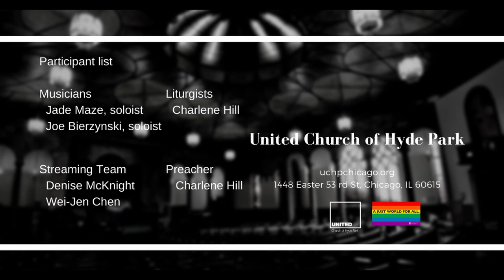Long Black Train (June 27 2021)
ReflectionMusic "Long Black Train"
Joe Bierzynski, soloist and guitar

Join us in-person or online (Facebook live, YouTube and Zoom) at 11:00 am.